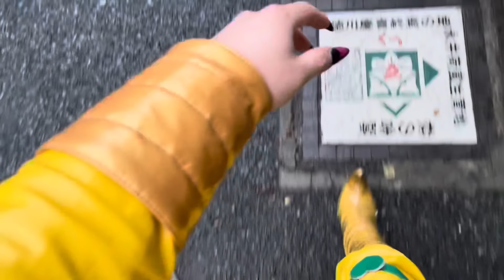もしも釘崎野薔薇とDIOが入れ替わったらッ⁉️dio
てとりさん→釘崎野薔薇